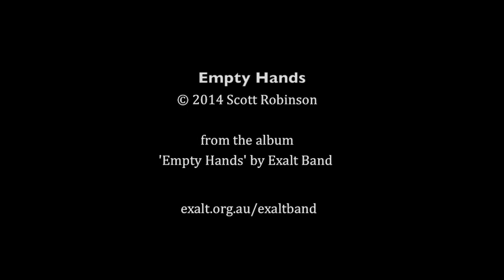Empty Hands - Scott Robinson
Empty Hands is the title track from the first album by Exalt Band. Recorded in July 2014 and released in conjunction with WA's 2014 Exalt Music Ministry Conference. Exalt aims to equip and encourage churches to make music that builds up the church and exalts our great God and glorious Saviour.

Track: Empty Hands
Written by: Scott Robinson
Recorded by: James Newhouse at Real2Reel Studio, Bunbury in July 2014.